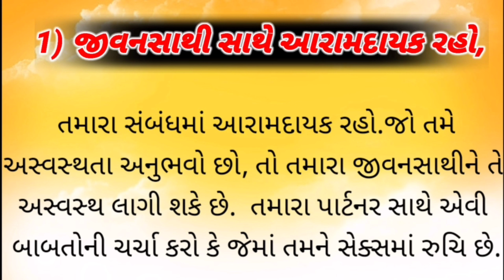જીવનસાથી હારે પ્રેમ થી રહો અને મોજ કરો ? સવીતા ભાભી નું ગુપ્ત જ્ઞાન ?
સવીતા ભાભી નું ગુપ્ત જ્ઞાન પ્રશ્ન જવાબ નોલેજ